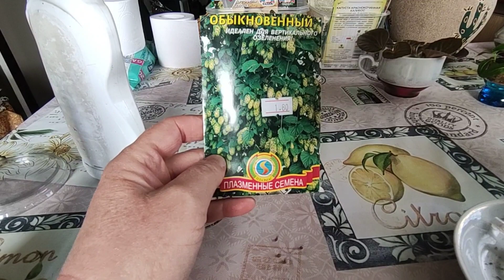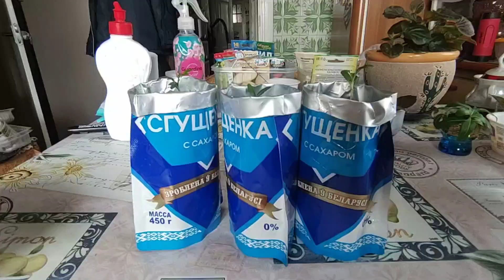3.04.23. После выходного отработала по полной.💥💥💥